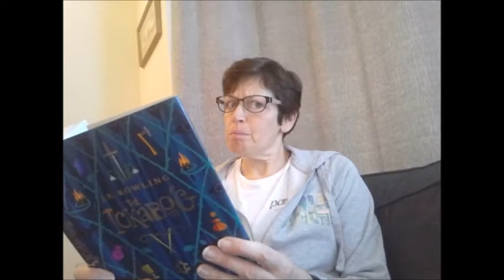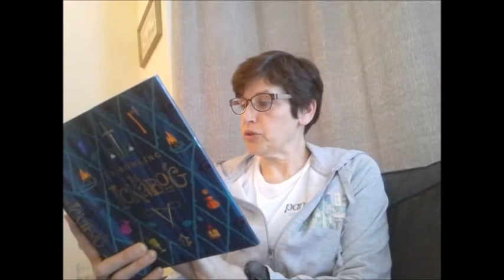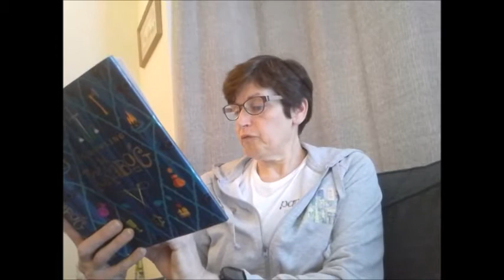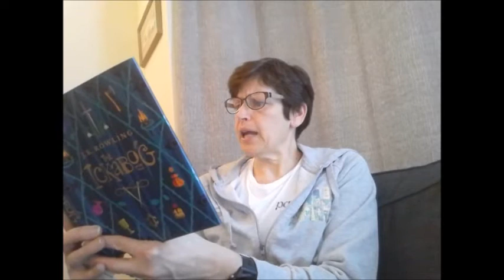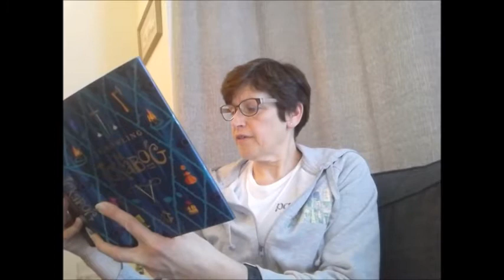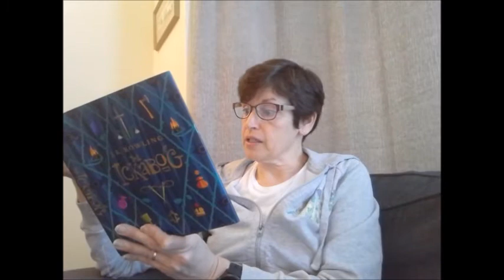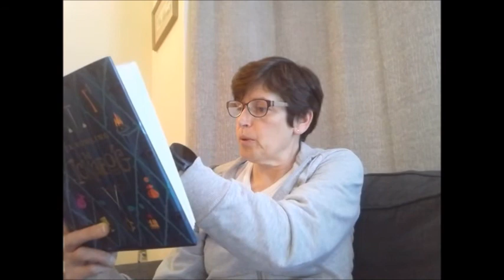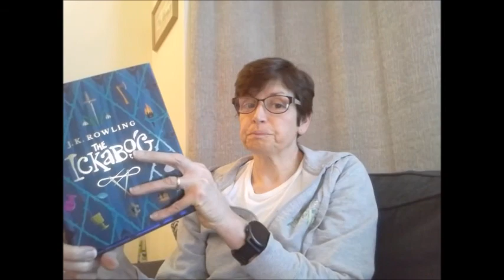The Ickabog Part 4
The Ickabog by JK Rowling